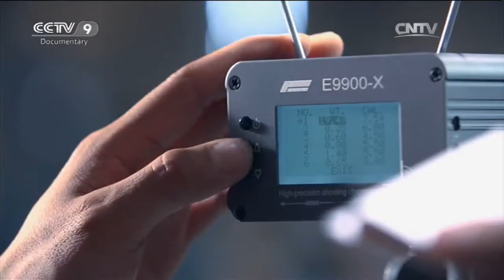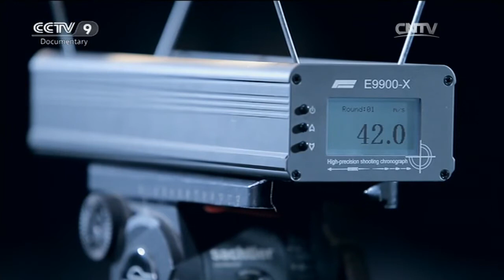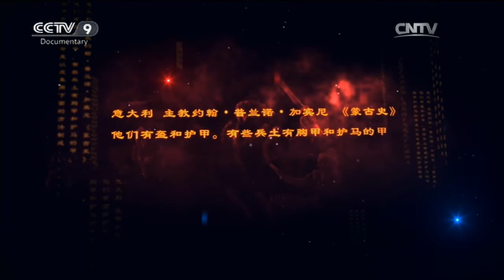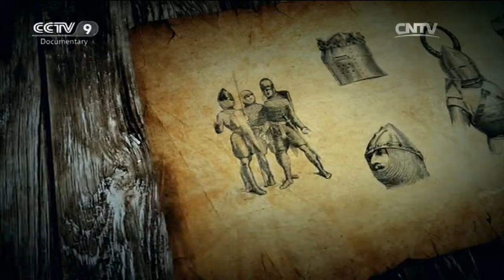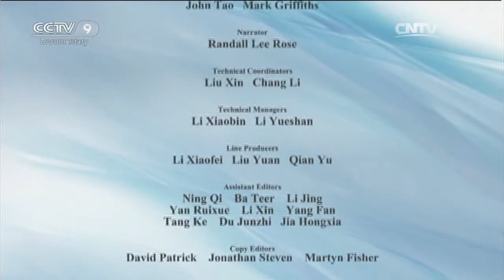Blades of Cavalry [Weapons of Ancient China] | China Documentary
In April 1241, on the Mohi River, a tributary of the Danube River, the younger brother of the King of Hungary looked at the European coalition composed of warriors from Hungary, Germany, and Austria. The attack launched by this team can destroy any powerful opponent, but it can't calm his anxiety. Because their opponents are those Mongolian cavalries who fight like demons.

The ancient Chinese were very good at inventing and developing many new tools and weapons. They developed a large number of different weapons which were used to fight many wars throughout Chinese history. These ancient Chinese weapons are what gave Chinese people the power to unify such a large country.